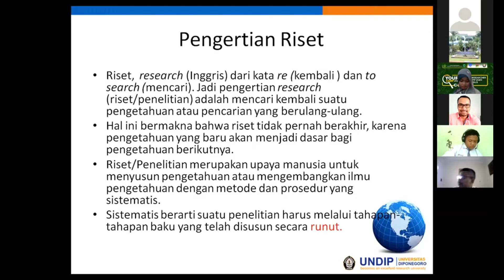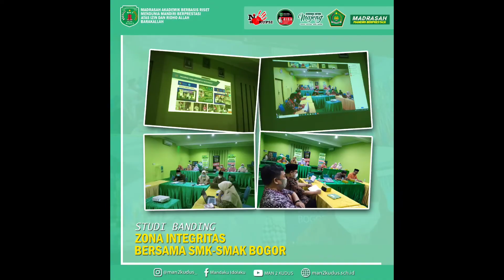Inovasi PERSIA AMANDA